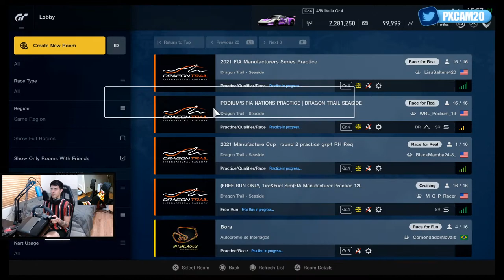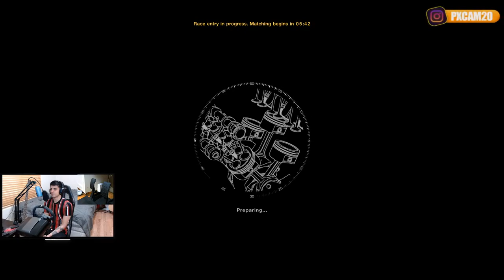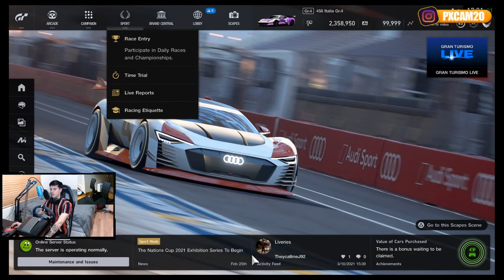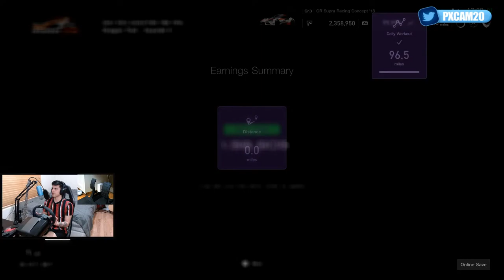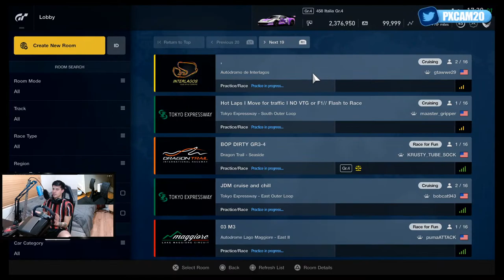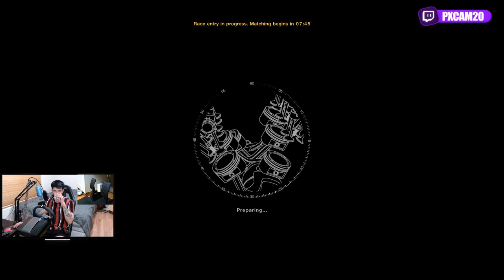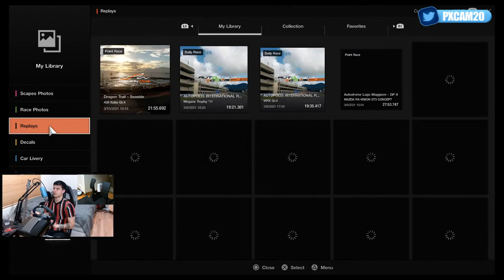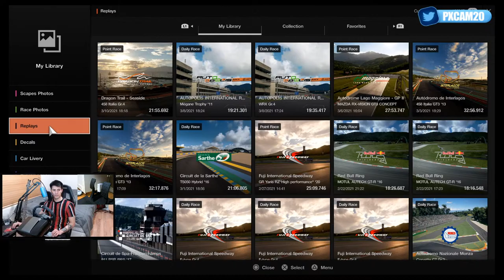GT Sport: The Challenge Using The Worst Car On The Track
PSN: Pxcam20

Equipment:
PS4 500 GB
FANATEC CSL Elite Racing Wheel + Wheel Base
FANATEC CSL Elite Pedals Loadcell Brake Pedal

PC Setup:
AMD Ryzen 7 3700x
NVIDIA 3060 TI GPU
Ballistix 16GB DDR4 RAM
ASUS B550F Motherboard